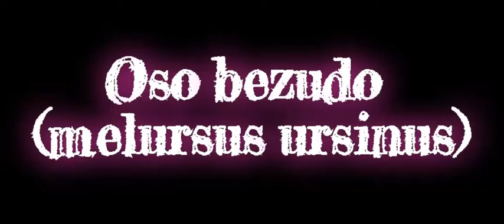Oso bezudo (Melursus ursinus) ‐ Familia Ursidae - Made with Clipchamp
El oso labiado u oso perezoso tiene una apariencia única que los hace fácil de identificar. Son animales peludos, de color oscuro, con tonos de marrón o negro, el pelo alrededor del cuello se asemeja a una melena.
El oso labiado se encuentra principalmente en India, Sri Lanka, Nepal, Bután y Bangladesh. Se pueden encontrar tanto en las praderas o en regiones húmedas a elevaciones mayores.
Una característica singular de este tipo de oso es que viven en pequeños grupos en lugar de solos. El grupo estará formado por un par de adultos y sus cachorros, con un macho dominante. Estos machos también ayudan a cuidar a las crías, algo que no se encuentra en otras especies de oso.

En general, estos osos duermen durante el día y buscan alimento por la noche. A menudo se encuentran en los árboles, debido a la posibilidad de encontrar comida y para protegerse de los depredadores. No hibernan, pero pasan gran cantidad de tiempo descansando en cuevas, durante la estación lluviosa.
Las características físicas de los osos labiados o perezosos hacen que sean capaces de absorber fácilmente grandes cantidades de hormigas y termitas, la fuente primaria de su nutrición diaria. La humedad en las áreas en las que viven, a menudo, ofrece toneladas de termitas de las que se alimentan. También se alimentan de diversas frutas estacionales.
Les encanta el dulce, por lo que se pueden encontrar comiendo miel, caña de azúcar, y ñame. Rara vez se alimentan de otros mamíferos, pero se consideran omnívoros.
El oso labiado u oso perezoso es capaz de reproducirse en cualquier época del año, pero la temporada de cría varía según del lugar donde viven. En Sri Lanka dan a luz durante todo el año, en la India se aparean en abril, mayo y junio, y dan a luz en diciembre y enero, con un  período de gestación de entre 6 y 7 meses.

Siempre que tengan suficiente comida y un lugar de refugio se sentirán cómodos haciéndolo, las hembras cuidan maravillosamente de los jóvenes. Debido a la ayuda de los machos en el grupo tienen una baja tasa de mortalidad. Después de aproximadamente dos años, los jóvenes osos labiados abandonan el grupo para unirse a otro. El intervalo entre camadas puede durar 2-3 años y constan de 1 ó 2 cachorros, rara vez 3.
Grandes esfuerzos de conservación están en su lugar para ayudar a detener la disminución de la población del oso labiado.
La protección de su medio ambiente y la prevención de la caza furtiva concentran los principales esfuerzos para protegerlos.